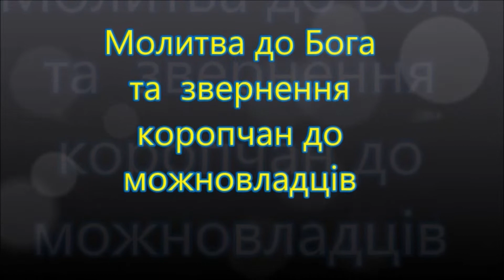Молитва до Бога та Св Миколая